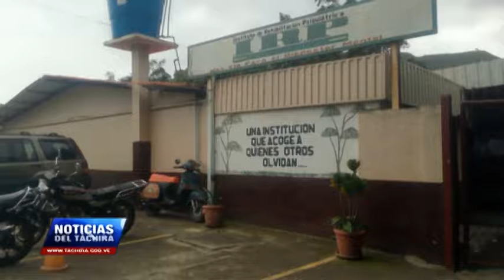MPPS y Corposalud Táchira generan aportes al Psiquiátrico de Peribeca a pesar de su personalidad jur